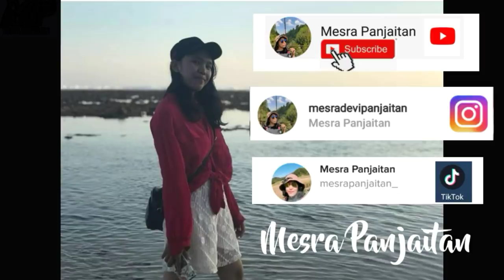Film Batak Terbaru - ITO SIRABUN -[Episode 1] Dang Ditanda Dirina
Film Ini berkisah tentang NAMAR IBOTO (Abang Beradik) yang Kuliah di Medan.
Dimana Sang abang (Tolpus) belum wisuda pada sudah kuliah selama 7 Tahun, Tapi berbeda dengan Adik perempuannya (Marito) yang baik dan rajin.
Kelakuan abangnya yang tidak patut dicontoh menjadi permasalahan dalam film ini.

Semoga kita bisa mengambil pelajaran dari sini.